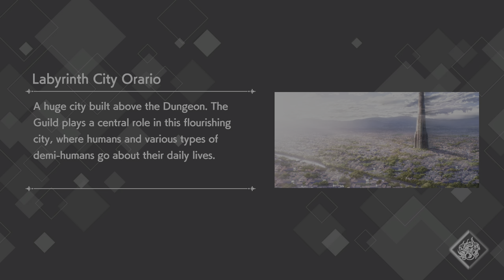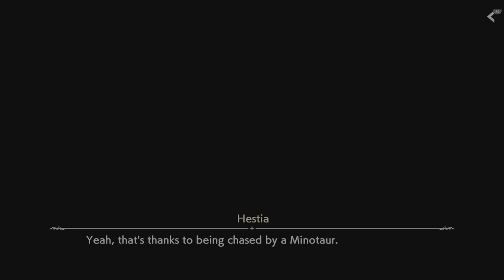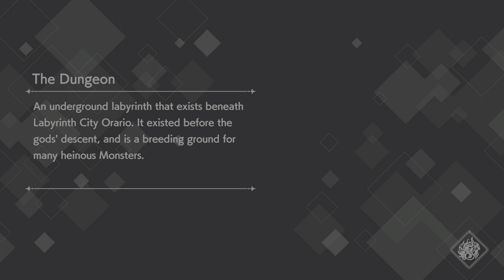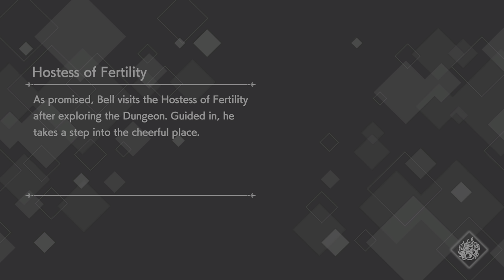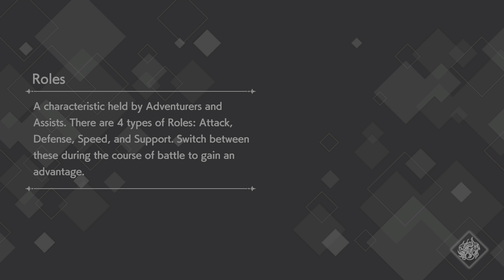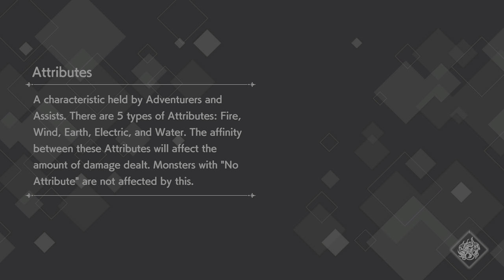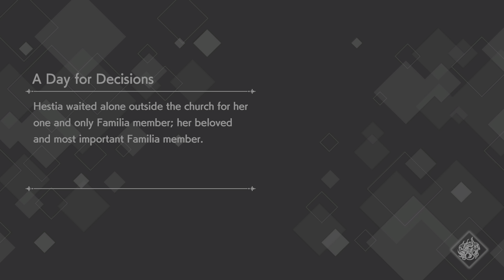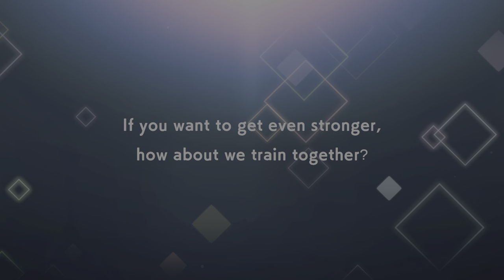DanMachi BATTLE CHRONICLE - PRIMER CONTACTO TUTORIAL - PS5 4K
¿Está mal tratar de recoger chicas en un dungeon?